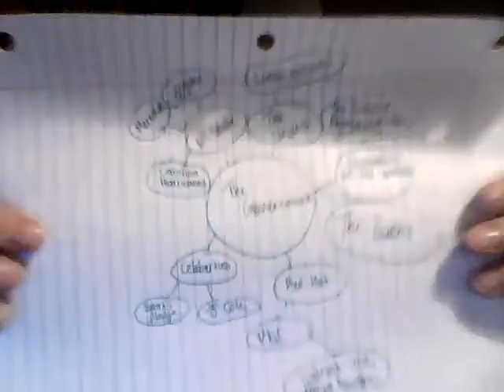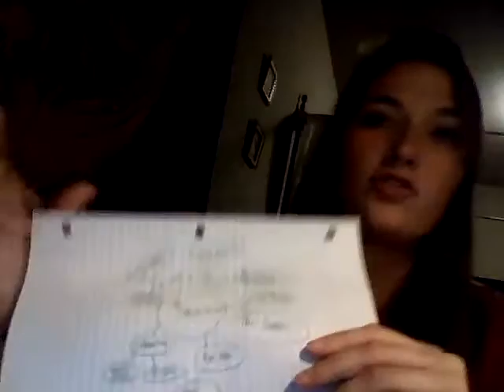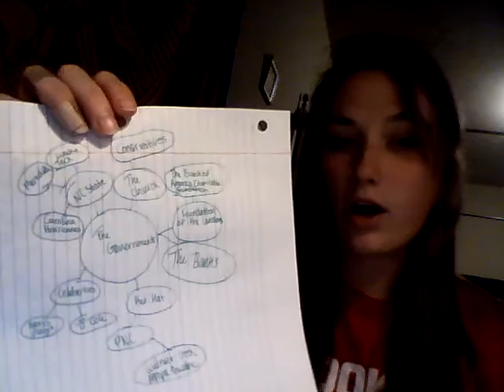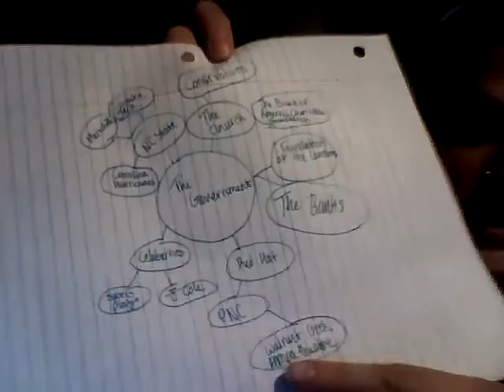WIN 20200913 23 24 37 Pro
Power Map of Raleigh